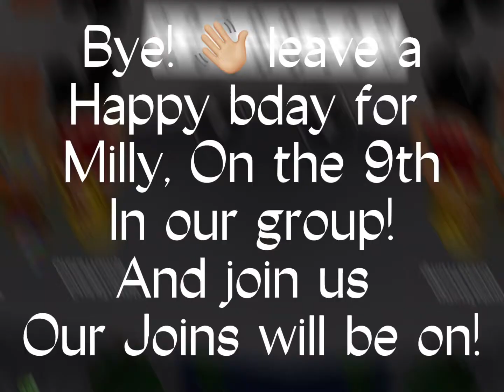DO NOT WATCH THIS! (Milly)